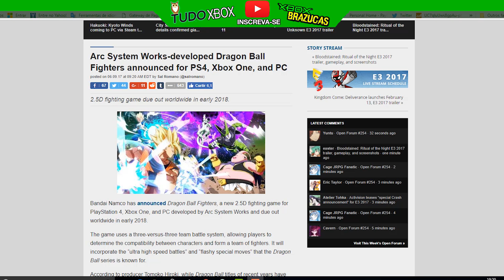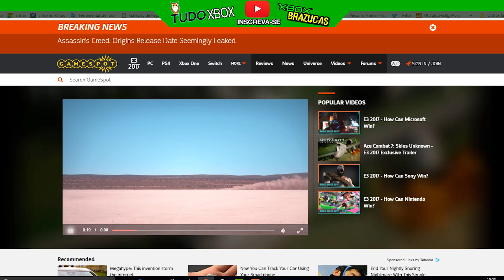👊 Dragon Ball igual a Street Fighter 😋 Styx Demo 😆 Bloodstained GamePlay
Dragon Ball igual com modo de luta igual Street Fighter
Styx: Shards of Darkness - Demo
Bloodstained: Ritual of the Night E3 2017 Trailer
Ace Combat 7: Skies Unknown - E3 2017 Exclusive

A/C Valdirene
Caixa Postal:  257
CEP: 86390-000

▓▓▓▒▒▒░░Links ? ░░░░▒▒▒▓▓